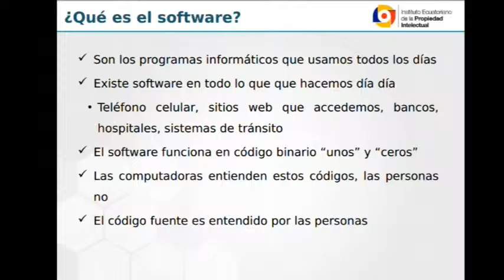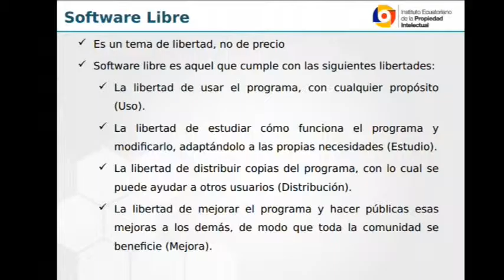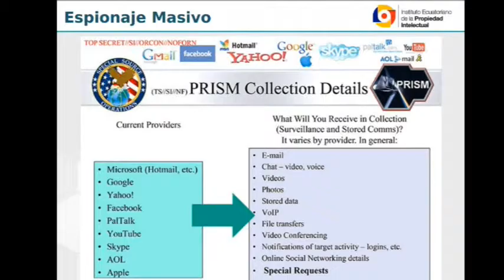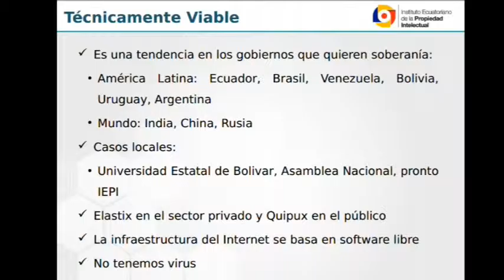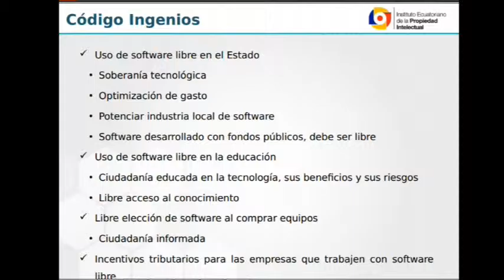Rafael Bonifaz - SOFTWARE LIBRE SOCIALMENTE JUSTO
II Congreso Internacional de Economía Fomento de la Competencia Mercado e Inovación